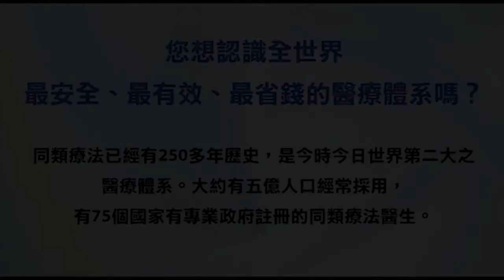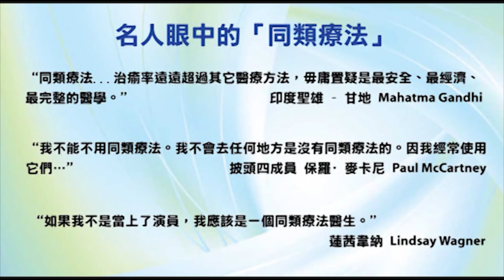香港出路〈經濟篇〉- 2008年12月10日播出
內容：新世界秩序及2008年經濟危機
主持：袁大明 自然療法醫生、李穎康、甘永賢
嘉賓：朱冀平（香港飛碟學會幹事）

【內容摘要】
- 為什麼美國政府幫助銀行家及保險公司渡過難關，却不願意幫助汽車製造商？
- 什麼「民主」不是一個切實可行的政治制度（為什麼奧巴馬當選）？
- 麼新世界秩序仍然掌握大權？
- 什麼說目前的「金融海嘯」僅僅是一個開端，往後還將發生更多可怕的事情？